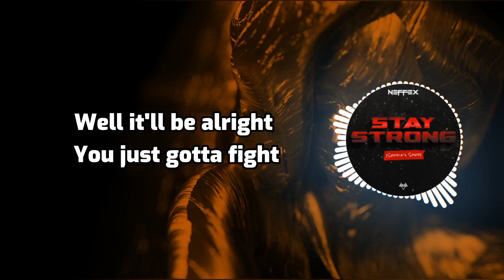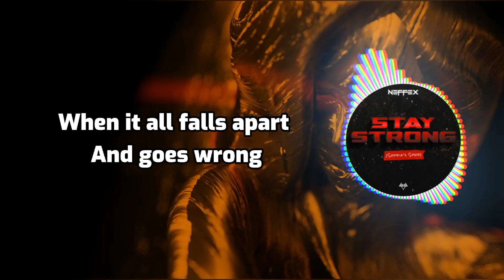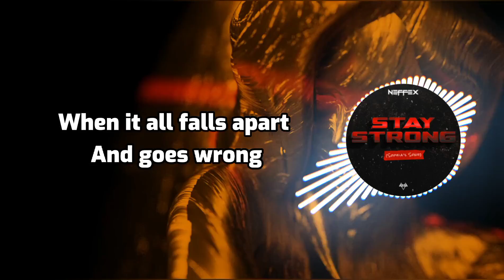NEFFEX - Stay Strong (Lyrics)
Follow Trd Music 🔥

NEFFEX - Stay Strong (Sophia's Song) 🙏
Description of Neffex👊
A close family friend of mine “Sophia” was recently diagnosed with Sarcoma, a rare form of cancer. She is currently receiving chemotherapy and fighting it. When I first heard the news, I felt completely helpless, but I wanted to help her in anyway I could. So I decided to write her this song to help motivate her during her battle with cancer. When I told her about the song and how I wanted to dedicate it to her she was very grateful. We agreed that our hope is that this song not only help her through her journey, but also anyone else going through their own difficult battles in life. So to anyone going through difficult times we say to you… StayStrong​ 💪

Video by @brycycle

LYRICS:

VERSE 1:
It’s a new day
And nothings really quite going your way
You got bad news
That’s confusing
You got sad news
That your wounded
And it feels like the worst time
You’re worried and scared and not fine
You feel unprepared with no signs
Well it’ll be alright, you just gotta fight

PRE:
Why do bad things happen to the best
Of us it seems
Like they should be blessed
They just might be
Angels here as guests
Teaching us to be our best
When everything breaks at the seams
And you feel like your losing belief

CHORUS:
Well dammit you just gotta stay strong
When it all falls apart and goes wrong
When you feel let down and so lost
And it feels like you can’t hold on
Cuz sometimes things go wrong
And one day everything’s gone
But you can make it out and move on
So dammit you just gotta stay strong

VERSE 2:
I know that it sucks and it hurts
It’s like you’ve been cursed by the world at it’s worst
I’m sorry
I know you can’t see it
But maybe all these things happened to you for a reason
So stay strong
And push through it
Your will power’s everything you got don’t lose it
And one day things will get better
You just gotta get through the stormy weather